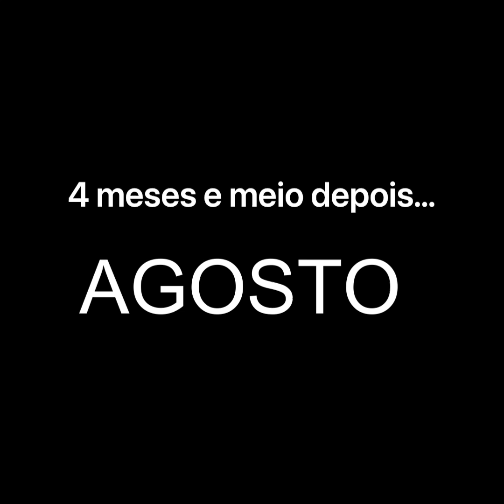Retoque de raiz com Biosericina depois de 4 meses.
Cliente depois de 4 meses feito o alinhamento, o comprimento e pontas permanecia alinhado, portanto fizemos o retoque de raiz.

Ou na nossa loja online: essencehaircosmetics.com.br